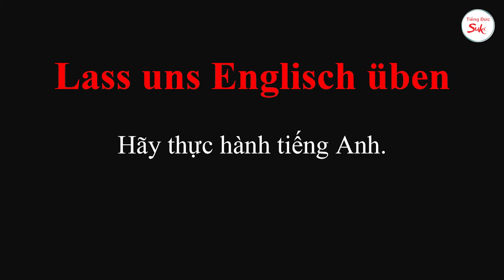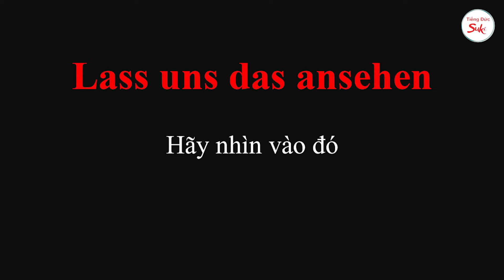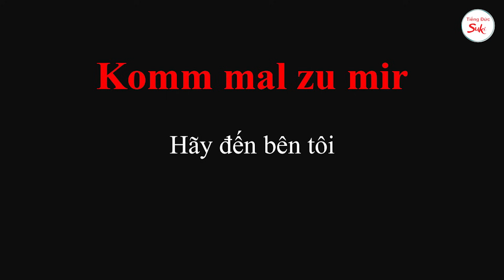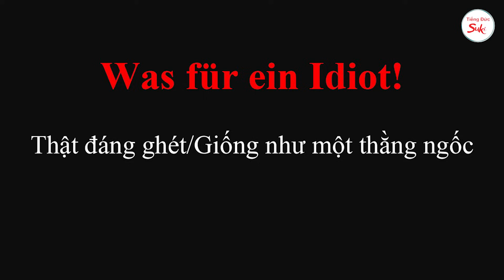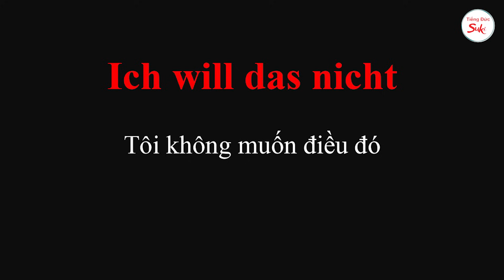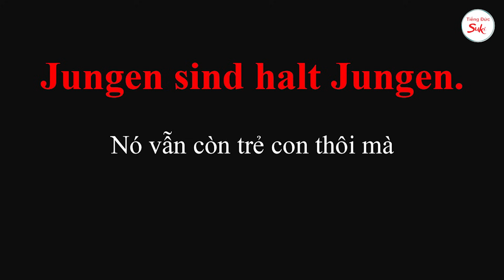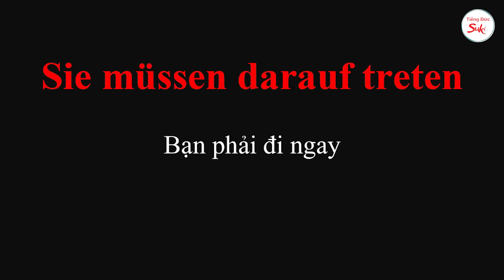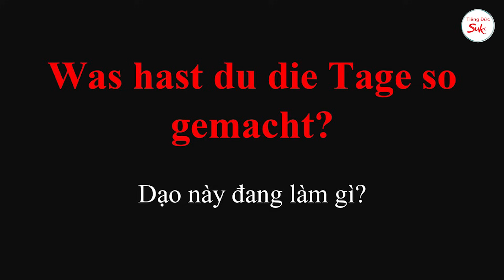150 Câu Tiếng Đức Siêu Ngắn Dùng Suốt Đời